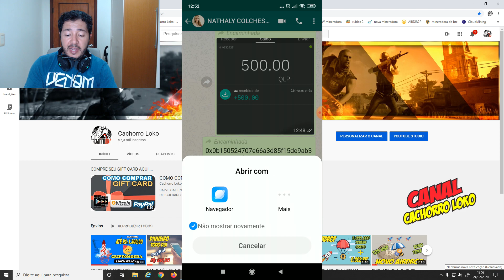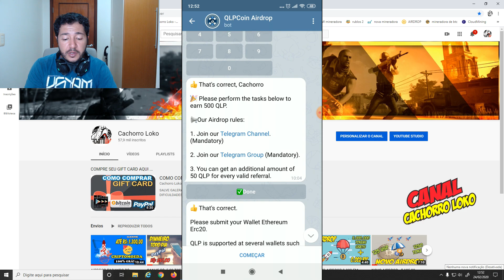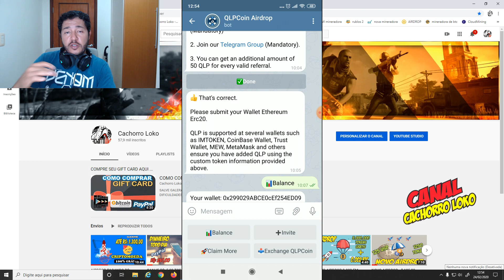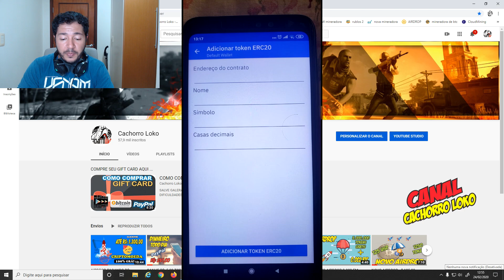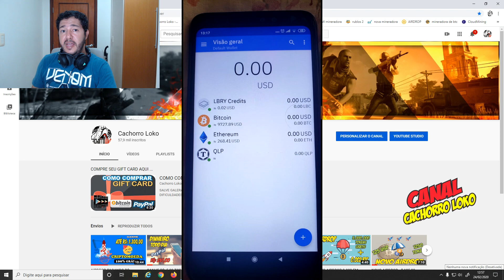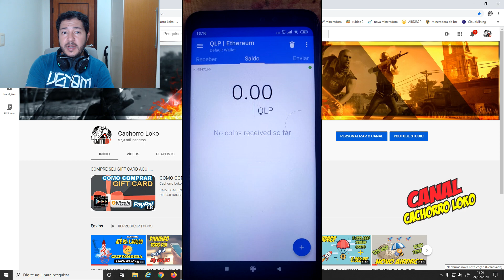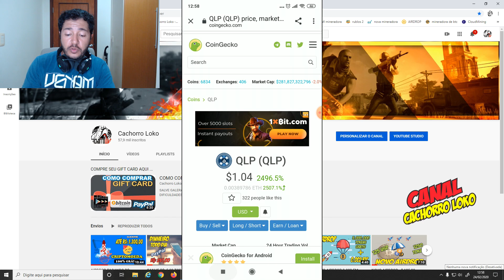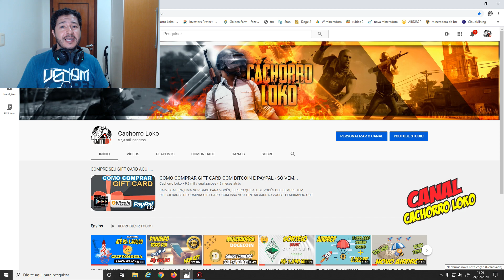NOVO AIRDROP - RECEBA 500 TOKENS QLP - LISTADA NA COINGECKO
SALVE GALERA, UM AIRDROP PARA VOCÊS, ESSE ESTA PAGANDO OS TOKENS DIRETAMENTE EM SUA CARTEIRA ETHEREUM ERC-20, QUEM JÁ TEM PODE USAR A PRÓPRIA, CASO NÃO TENHA, MOSTRO NO VÍDEO COMO CONFIGURAR UMA DENTRO DA COINOMI, A PROVA DE PAGAMENTO DENTRO DA CARTEIRA DE ETHEREUM ERC-20 É DO ANDRÉ, UM PARCEIRO NOSSO. ENTÃO BORA LA FAZER, RECEBER OS TOKENS E TORCER PARA SER LIBERADO PARA SAQUE LOGO. LEMBRANDO QUE O AIRDROP TERMINA AMANHA.

criar carteira Ethereum ERC-20 na coinomi:
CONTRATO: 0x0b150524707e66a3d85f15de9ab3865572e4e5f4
NOME: QLPCOIN
SIMBOLO: QLP
CASAS DECIMAIS: 8

SENTA O DEDO NO LIKE.
COMPARTILHEM COM TODOS AMIGOS.
INSCREVAM-SE E INDIQUEM 1 AMIGO PARA CONHECER O CANAL.
TMJ FAMÍLIA...